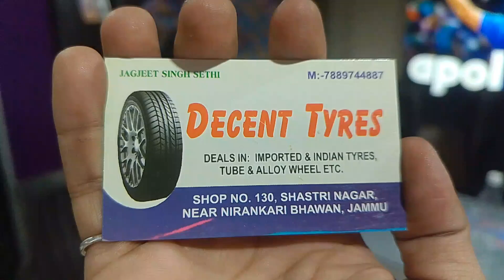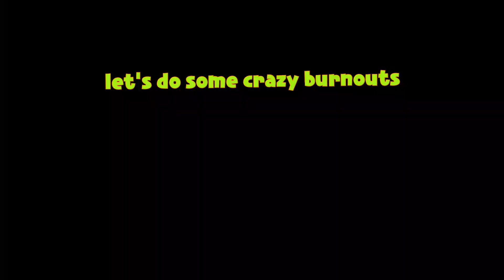Splendor modification | part-2 | burnouts | Mercedes alloys and tyres.... | taman307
Death note song soon

See U in the next vlog with new fun guys ...